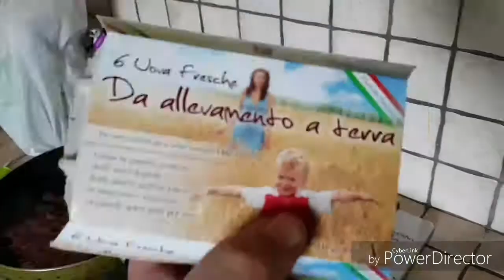Pasta alla Carbonara (quella vera)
Come si fa la vera pasta alla Carbonara.